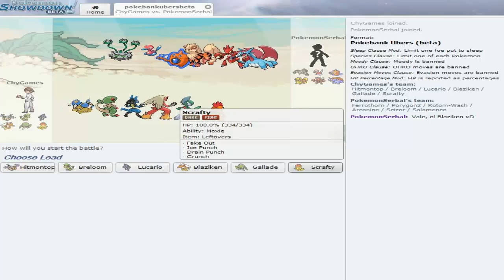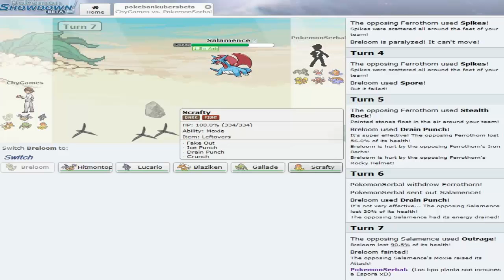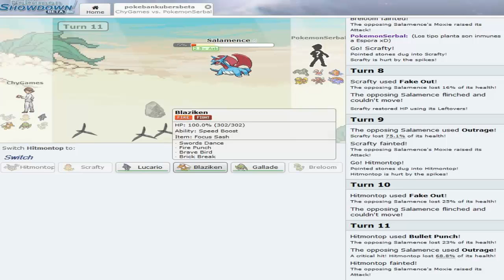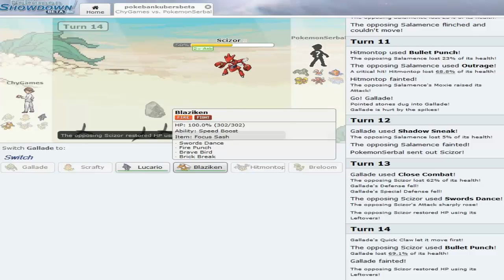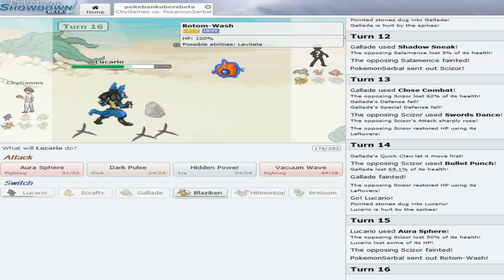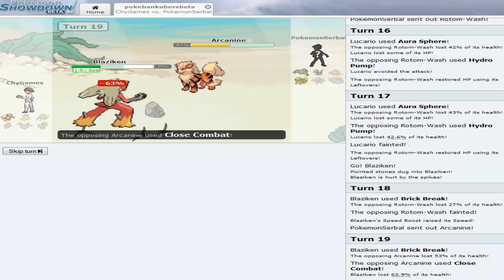Pokemon Showdown CGC Día 3 Parte 1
Agregadme a Skype:
Chynamandz